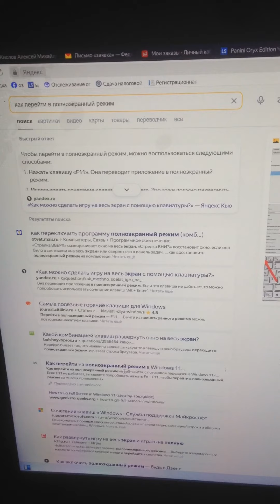как перейти/выйти из него в полноэкранный режим в windows 11 - клавиша F11